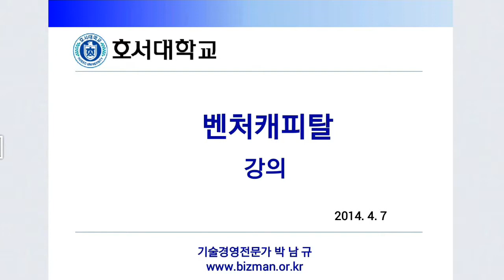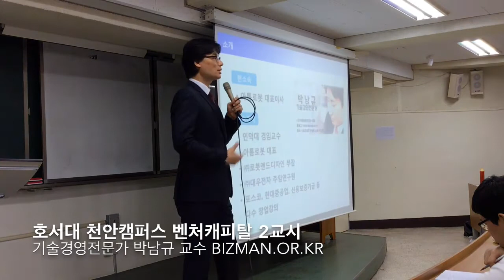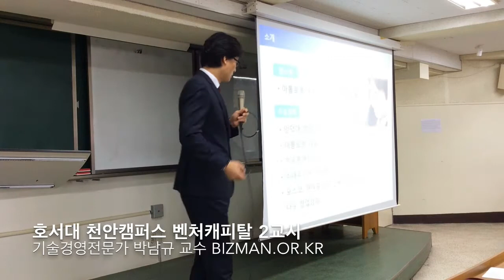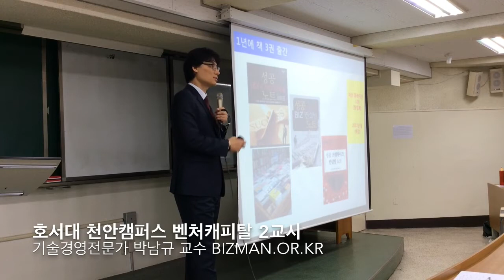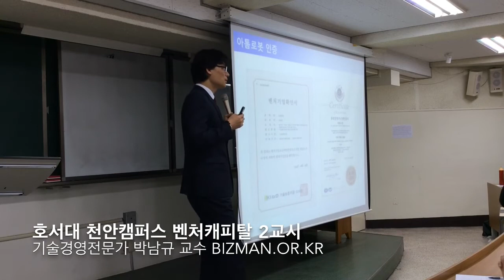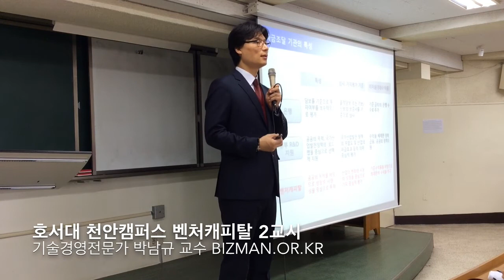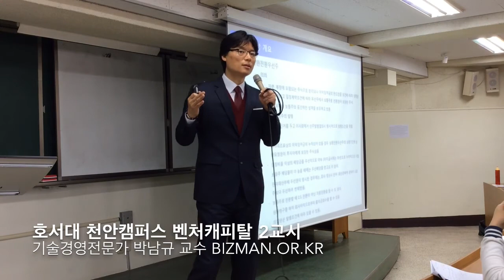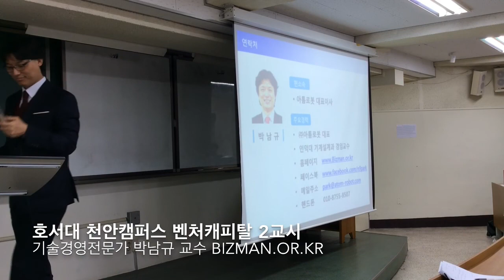기술경영전문가 박남규 교수, 호서대학교 천안캠퍼스 벤처캐피탈 강의 2교시 with 에듀큐레이터 박정옥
기술경영전문가 박남규 교수, 호서대학교 천안캠퍼스 벤처캐피탈 강의 2교시
with 에듀큐레이터 박정옥

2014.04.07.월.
호서대학교 천안캠퍼스